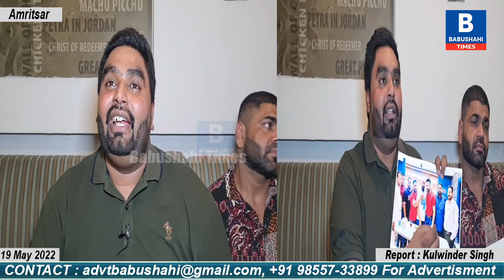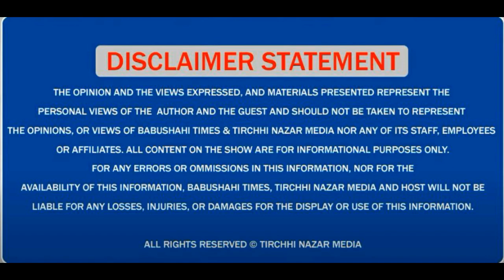ਮੰਗਲਜੀਤ ਸਿੰਘ ਨੇ ਭਾਜਪਾ ਨੇਤਾ ਸੰਜੀਵ ਕੁਮਾਰ ਤੇ ਲਗਾਏ ਦੋਸ਼ ਕਿਹਾ ਠੱਗੀਆਂ ਮਾਰ ਕੇ ਬਣਾਈ ਹੈ ਪ੍ਰਾਪਰਟੀ